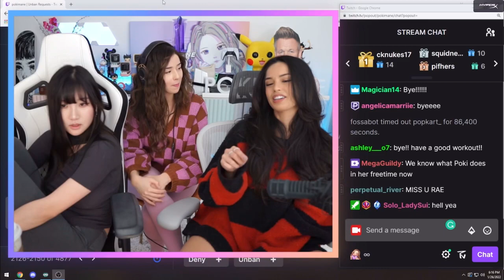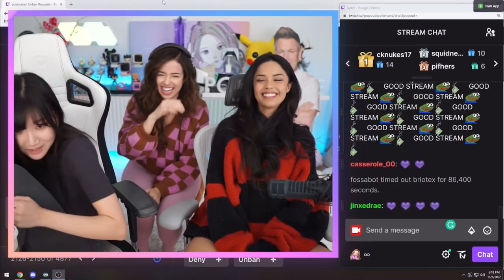Pokimane leaked Valkyrae‘s NEW Streaming Platform